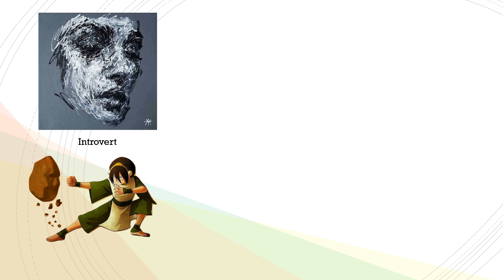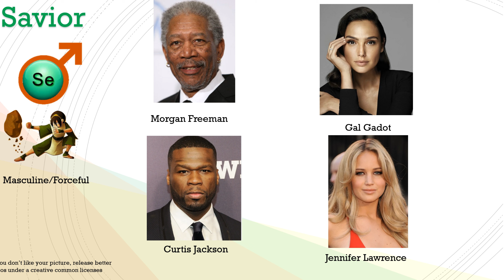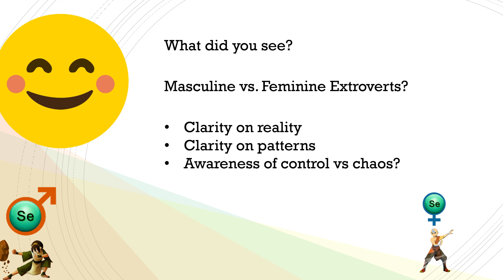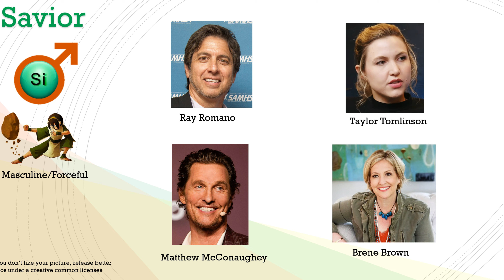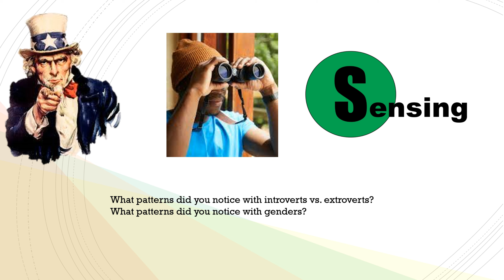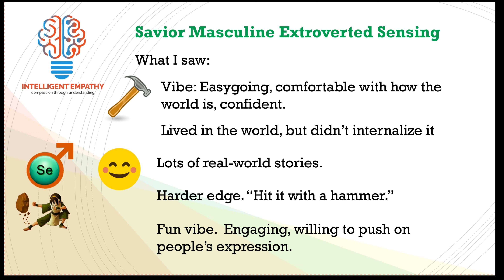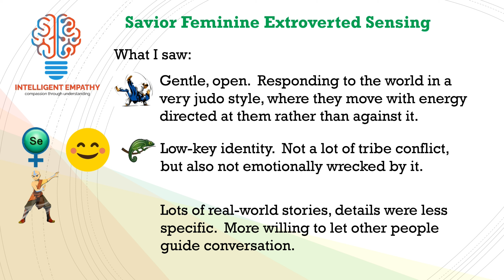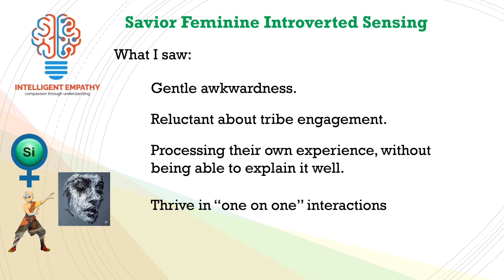The Sensing Quadrant: Identifying Patterns in Savior Sensors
using  @ObjectivePersonality  to look at celebrities with savior Sensing, comparing and contrasting introverted, extroverted, masculine/forceful and feminine/flexible savior Sensing.

This is a long video focused on watching examples of different types of sensing so that you can identify patterns.

Chapters
0:00 Introduction
2:21 Morgan Freeman
4:48 Dwayne Johnson
6:28 Gal Gadot
8:36 Dolly Parton
10:29 50 Cent
12:17 Post Malone
13:32 Jennifer Lawrence
15:56 Emma Chamberlin
18:25 Switching to Introverts
19:06 Ray Romano
21:50 Anderson Cooper
24:03 Taylor Tomlinson
26:10 Elizabeth Olsen
27:45 Matthew McConaughey
29:24 Mike Pence
30:01 Rene Brown
31:41 Maggie Gyllenhaal
33:34 Gather your Thoughts
33:46 Moment of Zen
34:57 My Observations